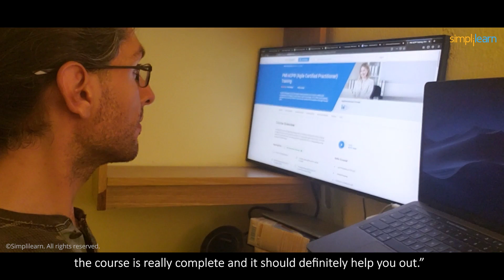Upskilling Success Stories - Get Certified, Get Ahead With Simplilearn | Simplilearn Reviews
Simplilearn is the world’s #1 online bootcamp focused on helping people acquire the skills they need to thrive in the digital economy. Our award-winning online bootcamps are designed and updated by 2000+ renowned industry and academic experts. Through individual courses, comprehensive certification programs, and partnerships with world-renowned universities, we provide millions of professionals and thousands of corporate training organizations with the work-ready skills they need to excel in their careers and businesses. Our practical and applied approach has resulted in 85 percent of learners getting promotions or new jobs on day one. With over 1,000 live classes each month, real-world projects, and more, professionals learn by doing at Simplilearn.